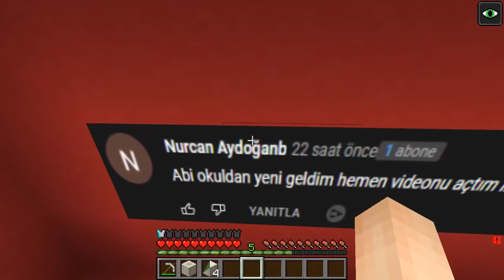ENES VS MİNECRAFT #40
Merhaba arkadaşlar Ben Enes Arslan bugün eğlenceli video çektim. Videoların daha fazla gelmesi için like atıp, fikirlerini yorumda belirtmeyi unutma.

Enes Arslan kanalı tektir ve türkçe dilinde videolar paylaşılmaktadır. Hepinizi seviyorum!